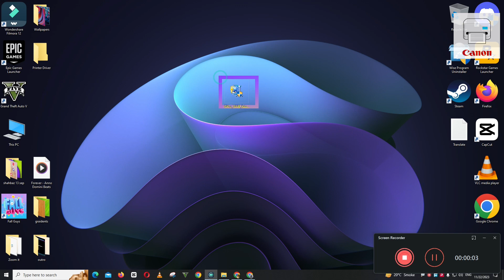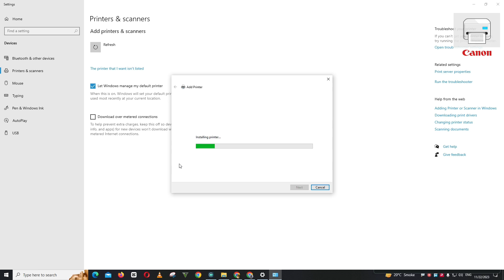How To Download & Install Canon imageCLASS MF272dw Printer Driver in Windows 7,8,10,11